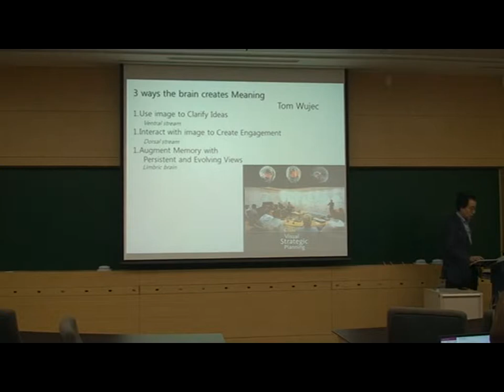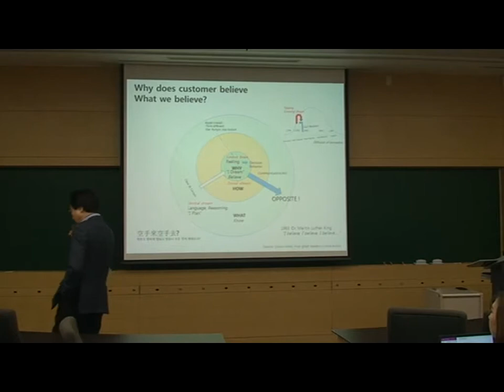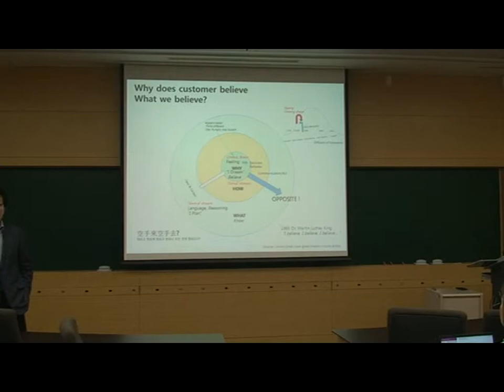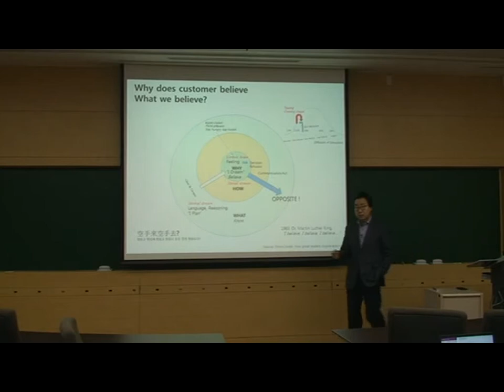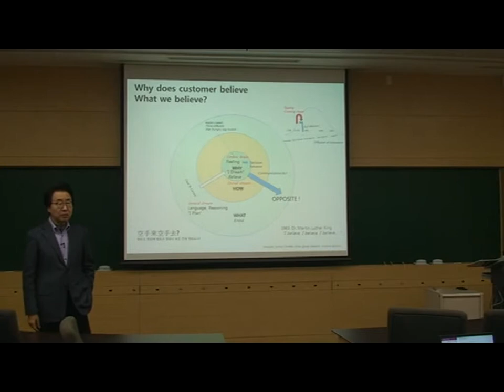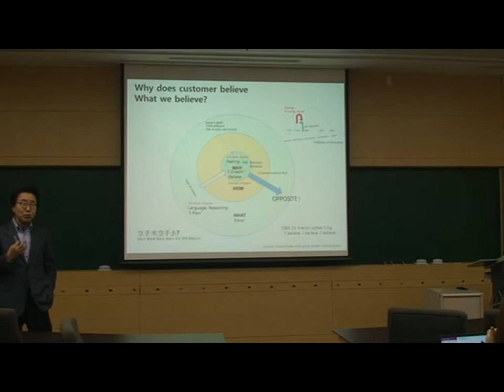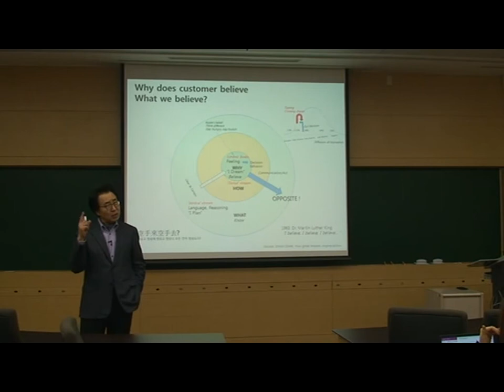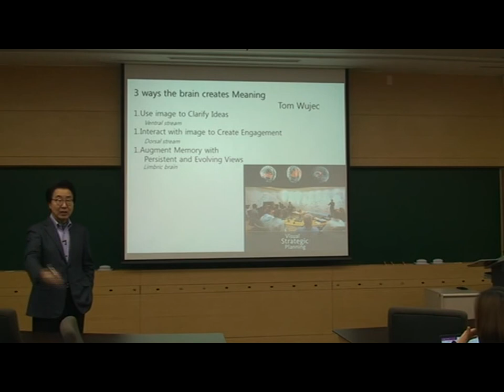제품과 서비스에 어떻게 혼을 불어 넣을 수가 있는가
우리의 뇌는 우선 확실한 사실(What)을 쉽게 인지하고, 그 후 이것을 풀기 위해서 방법(How)를 고민한다. 그러나 극히 정의 되기 어려운 왜(Why)에 대해서는 피곤해 한다. 그러나 많은 선택의 결정은 why에서 나오는 것이지, 사실 자체에 의존해 결정되는 것은 극히 적다. 다시 말해, 소위 feel을 다루고 있는 why에 대한 우리의 노력이 없는 한, 물건 팔기는 어려울 것이다.